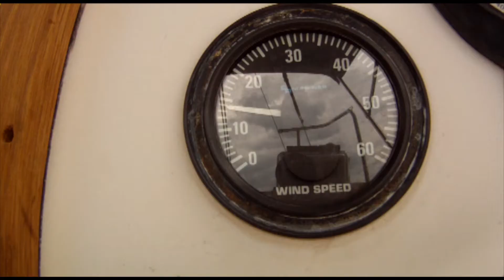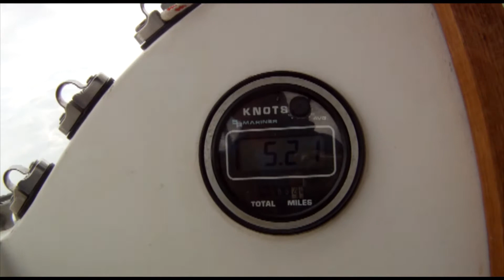lake travis, sailing, Ranger 28 18 july 2011